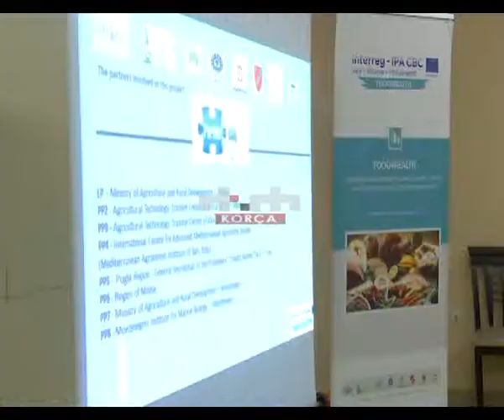Nis faza e dytë e projektit “Ushqim i shëndetshëm”